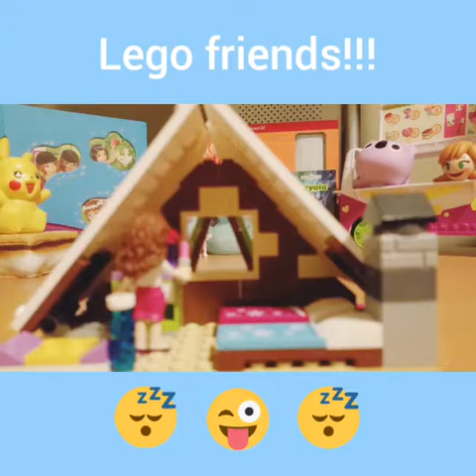The Lego friends morning routine!!!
Hey guys today the Lego friends are going to show you what they do in the morning!! Hope you like it and enjoy!